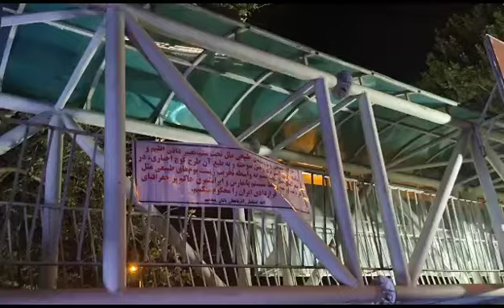نصب بنر اعتراضی در کرج؛ سیستم پانفارس و ایرانشهری حاکم بر جغرافیای قراردادی ایران را محکوم میکنیم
فعالین حرکت ملی آزربایجان شامگاه روز چهارشنبه ۱۵ شهریور ماه ۱۴۰۲ بنری اعتراضی در شهر کرج نصب و سیاست های آپارتایدی سیستم پانفارس و ایرانشهری حاکم بر جغرافیای قراردادی ایران را محکوم کرده‌اند.

به گزارش گونازتی‌وی به نقل از صفحه اطلاع رسانی عباس لسانی، «تاراج معادن و ثروت‌های طبیعی ملل تحت ستم، تغییر دادن اقلیم و پیاده سازی استراتژی زمین سوخته و به طبع آن طرح کوچ اجباری، در جغرافیای ملل تحت ستم به واسطه تخریب زیست‌ بوم‌های طبیعی مثل دریاچه اورمیه توسط سیستم پانفارس و ایرانشهری حاکم بر جغرافیای قراردادی ایران را محکوم می‌کنیم.
به_استعمار_آزربایجان_پایان_میدهیم» عنوان‌ متن‌ چاپ شده روی در بنر مذکور است.

پیشتر نیز بنر با متن مذکور توسط فعالین در شهرهای اورمیه، تهران، قزوین و اردبیل در طی ۱ ماه اخیر نصب و در معرض عموم قرار گرفته بود .

به عقیده صاحبنظران آذربایجانی، تبعیضهای مضاعف اقتصادی و ملی حاکمیت علیه تورک‌ها،تاراج‌ معادن‌ زیر زمینی‌ و روی زمینی‌ آذربایجان، خشکانیدن‌ عمدی دریاچه‌ اورمیه، نابودی‌ جنگلهای آذربایجان «حئیران، قاراداغ» ، نابودی‌ و‌ تخریب آثار باستانی‌ و‌ مکانهای‌ تاریخی‌ در شهرهای‌ مختلف‌ آذربایجان‌ از جمله‌ برنامه‌ ها و‌ سیاستهای‌ استعمارگرایانه حاکمیت علیه آذربایجان‌ است که‌ با همکاری‌ و‌ دست‌ نشاندگی‌ مسئولان‌ بومی‌ شهرهای مختلف‌ آذربایجان‌ از جمله: امامان‌ جمعه، استاندار‌، فرماندار، دادستان‌، شهردار‌ و مافیای شورای‌ شهر استانها‌ کمر‌ به همت‌ و نابودی‌ آذربایجان‌ بسته اند.

گفتنی است طی روزهای اخیر گروه‌های مردمی ، فعالین محیط زیست و فعالین حرکت ملی آذربایجان به انحاء مختلف سعی در آگاهی بخشی نسبت به عواقب فاجعه خشک شدن دریاچه اورمیه داشته و ضمن هشدار به مسئولین خواهان احیای دریاچه اورمیه شده اند.